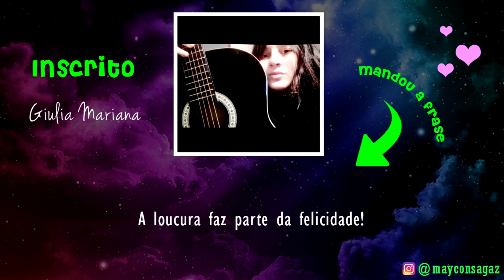ASMR Poderoso para relaxar e dormir - Muita espuma, agua e esponja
Quer dormir rápido? Assista esse asmr relaxante com muita espuma, agua e esponja com sons que vão te deixar tranquilo e com muito soninho! Experimente e até final do vídeo você vai ta dormindo.

Link para mandar frase e ser sorteado para aparecer no início

ASMR Poderoso para relaxar e dormir - Muita espuma, agua e esponja É um vídeo que dará melhor resultado se utilizar fones de ouvido.